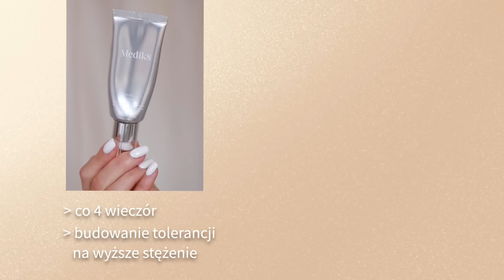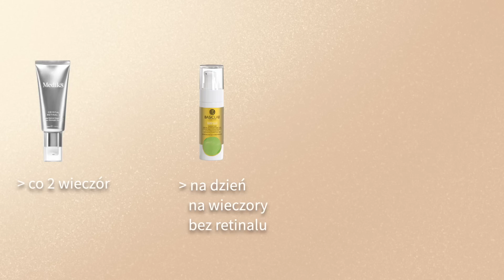✨Jak ŁĄCZYĆ retinol (lub retinal), kwasy, witaminę C i niacynamid ✨ Moja PIELĘGNACJA twarzy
Tak! To możliwe, żeby mieć kilka tych składników w swojej rutynie pielęgnacyjnej. Dziś zdradzę Wam moje wskazówki jak to zrobić bezpiecznie dla skóry oraz pokażę konkretne produkty, które sprawdziły mi się w tym połączeniu.

W filmie 3 produkty pojawiły się w ramach współpracy płatnej. Zaznaczam, że współprace nigdy nie wpływają na moje opinie nt produktów, zawsze są poprzedzone rzetelnymi testami.

W BasicLab trwa BlackWeek -30% na wszystkie pojedyncze produkty i -35% na zestawy

Możecie też skorzystać z mojego kodu CORETTE -20%, gdy nie będzie już przecen.

Rozdziały filmu
00:00 - intro
00:37 - słowo wstępu o składnikach
01:30 - etap 1
02:41 - etap 2
05:39 - etap 3
09:22 - różne podejścia
12:28 - bloopersy